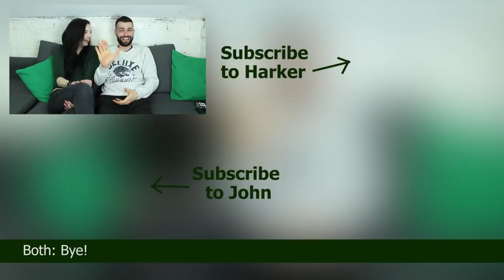St Patrick's Day - Top 5 Irish Phrases You Need to Know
Want to speak Irish on St Patrick's Day? Here are the top 5 Irish phrases and facts you need to know for Paddy's Day!

Harker Ryan
PM2666436
D11 RW30
Ireland

My name is Harker Ryan and I am a Irish Youtuber and a member of the Irish Youtube channel "Facts Channel" cast. When I'm not watching odd TV shows or taste testing weird foods I'm usually out adventuring with my mates.